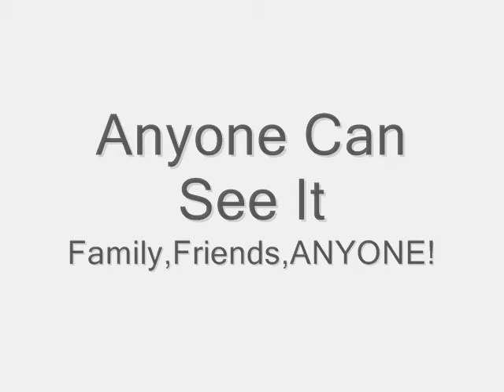Bulletin Board - Online Safety(Bratz Version)